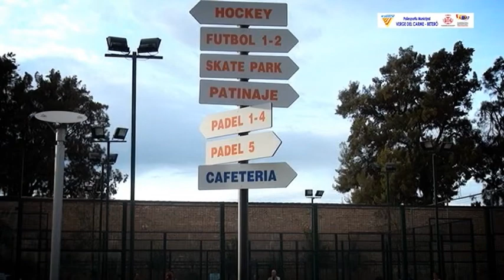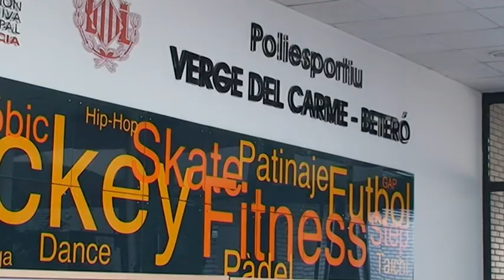Presentación instalaciones y actividad del PVCB y la FHCV